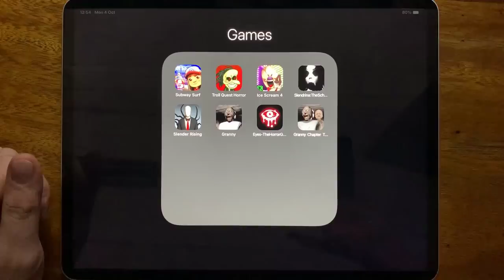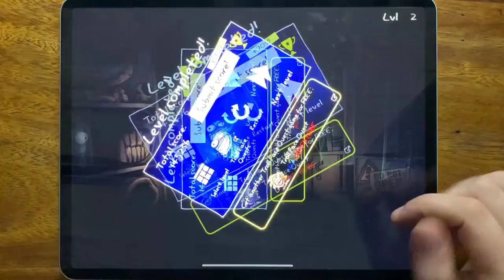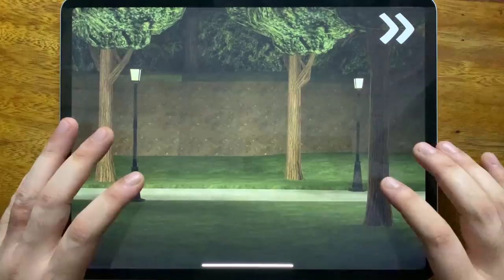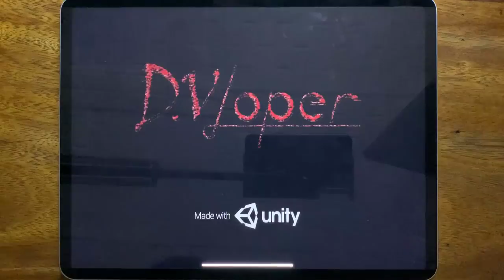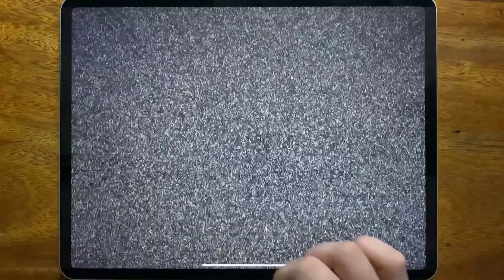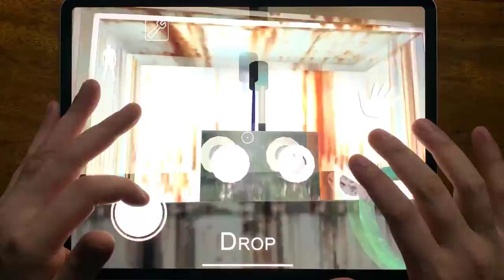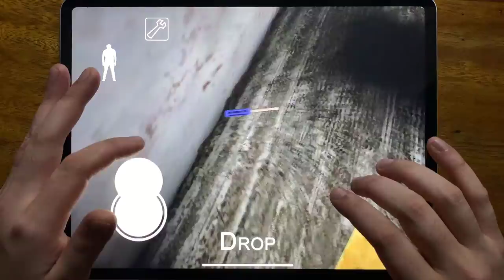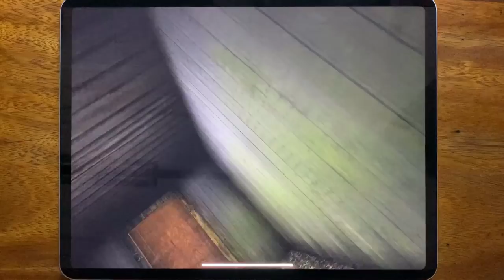Subway Surf, Troll Quest Horror, Ice Scream 4, Slendrina: The School, Slender Rising, Granny...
Subway Surf, Troll Quest Horror, Ice Scream 4, Slendrina: The School, Slender Rising, Granny, Eyes - The Horror Game, Granny Chapter Two